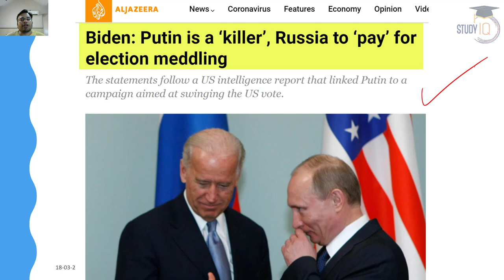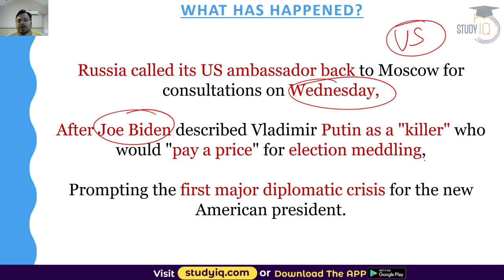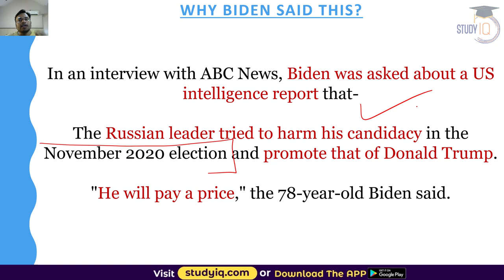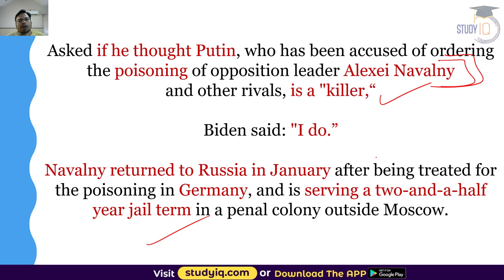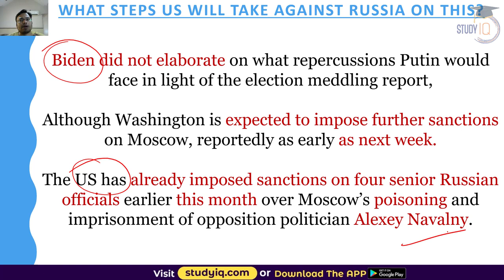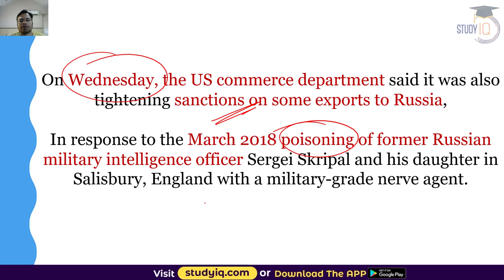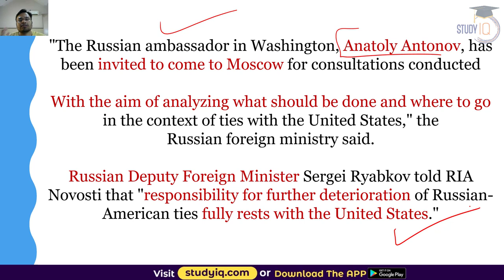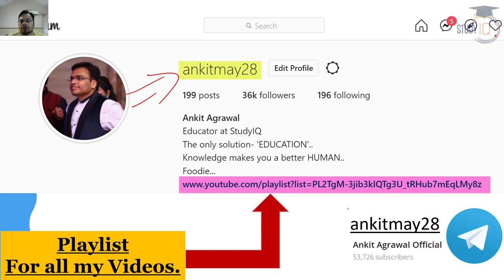USA vs Russia - Joe Biden calls Vladimir Putin a killer - Russia recalls it's envoy to US